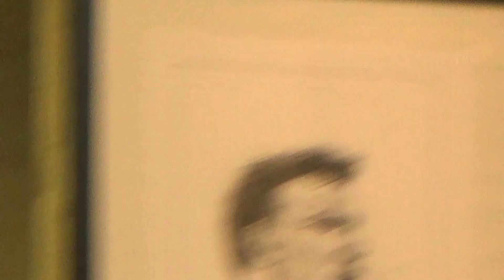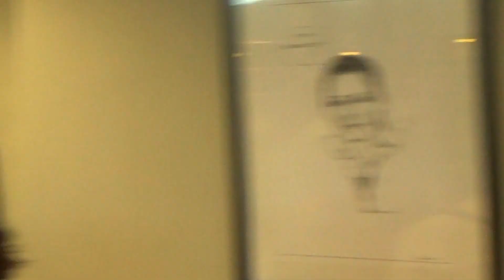Tomasz Jaxa Kwiatkowski - grafika sportowa 2 /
Warszawa, 10  lipca 2013 Wernisaż - Centrum Olimpijskie